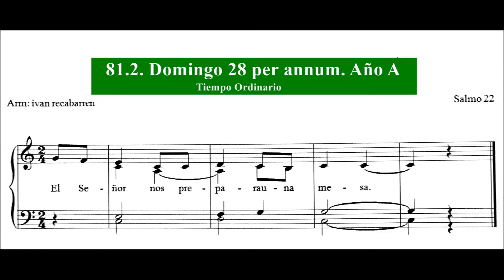81. 2. CICLO A DOMINGO 28 TIEMPO ORDINARIO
Antífona alternativa, del Salmo 22 correspondiente al DOMINGO 28 del TIEMPO ORDINARIO, CICLO A según texto y melodía del Leccionario.